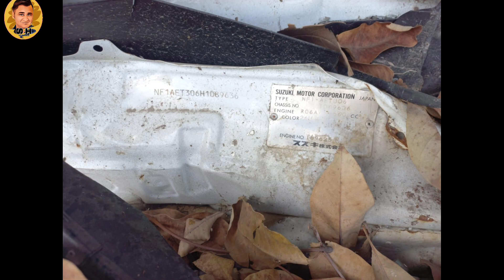Accident Auction Cars & Total Loss Cars For Sale in lhr | Detailed By Sheraz | @SH Vlogs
Welcome Sh Services.

Accident auction Cars for sale in lhr | Total Loss Cars For Sale | Detailed By Sheraz|  @SH Services

DM on Instagram:  @sh_services

Ap sb logo k sawalat or jawab k liye group bna dye gaya  hai  ap sab say guzarish k isko khud b join Kary or dosto ko b join karwaiye

Face book Group join karein